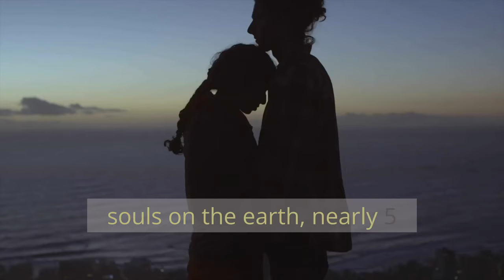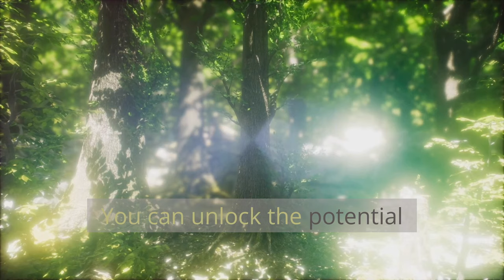20 Million Orgasms in 3 Seconds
Explore a unique perspective on the collective sexual energy of humanity, Scale all orgasmic experiences happening right now. Delves into the idea of harnessing this immense energy for pure joy, and spiritual, personal transformation.

Write a comment and ask questions.